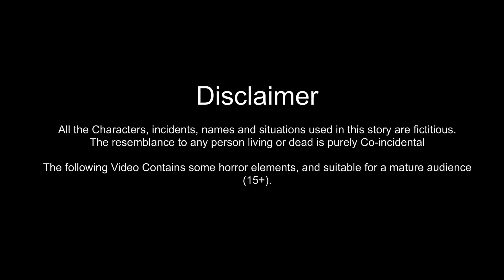ভুতুড়ে মোমোর দোকান- Bhuter Golpo | Rupkothar Golpo Bangla Cartoon | Bangla Horror Storie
Bangla Cartoon এর নতুন ভিডিওতে আপনাকে আবারও স্বাগতম, এই কার্টুন ভিডিওটির মধ্যে কিছু অসাধারণ সিন এবং সাসপেন্স অপেক্ষা করছে যা আপনাকে মুগ্ধ করবে.
আজকের বাংলা কার্টুন ভিডিও টি হল- ভুতুড়ে মোমোর দোকান- Bhuter Golpo | Rupkothar Golpo Bangla Cartoon | Bangla Horror Storie

ওয়েব টুন এর বাংলা অ্যানিমেশন ভিডিও গুলির মধ্যে দেখতে পাবেন এই সমস্ত

আমাদের কিছু জনপ্রিয় কার্টুন গল্প-

ধন্যবাদ আপনাকে আমাদের সাথে এই বাংলা কার্টুন টি দেখার জন্য